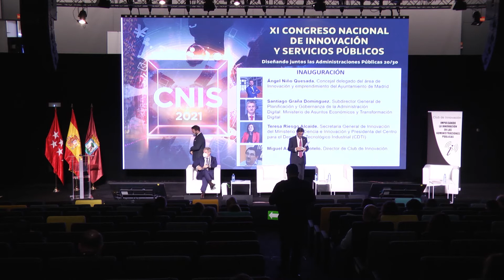CNIS 2021 Inauguración